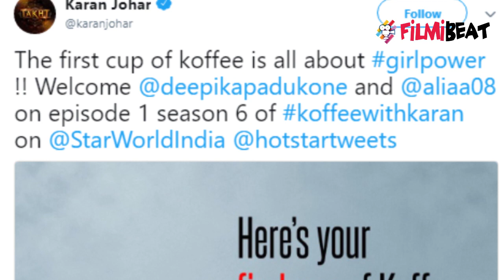Koffee With Karan 6: Karan Johar reveals FIRST guest of show | FilmiBeat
Karan Johar reveals first guest of Koffee With Karan season 6. Karan Johar is once again back with his series where Bollywood stars will talk freely. Not just that! This season Bollywood's star kids Suhana Khan, Ananya Pandey and Ahaan Pandey will make debut on Koffee With Karan 6. Watch video to know who are the first guest!